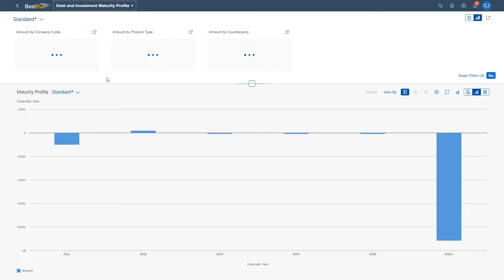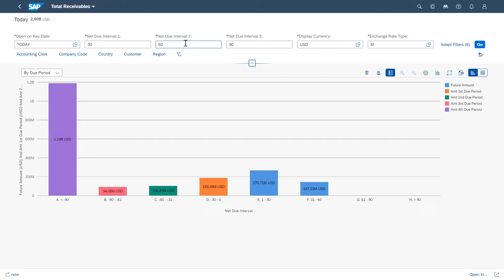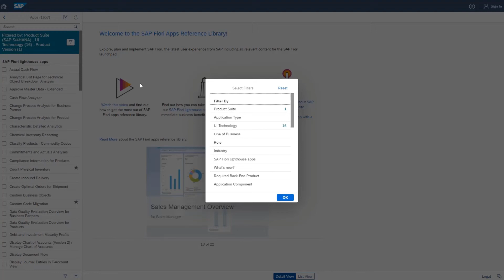Discover Rise with SAP - Analytics | Moving to SAP S/4HANA Cloud (demo)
👉RISE with SAP will transform your business by moving you to SAP S/4HANA Cloud. The radically simplified data model and incredible speed of the SAP HANA allows you to run transactions and analytics off a single database.

0:08 Introduction to Rise with SAP
0:45 Reduce data management costs
1:32 Optimize business operations
2: 04 Improve analytics productivity

Get deeper, more actionable insights with SAP business analytics and BI software
Empower your people to uncover and act on real-time insights with our AI-powered business intelligence (BI) and analytics tools. Analyze past and present situations – and simulate and prepare for the future.